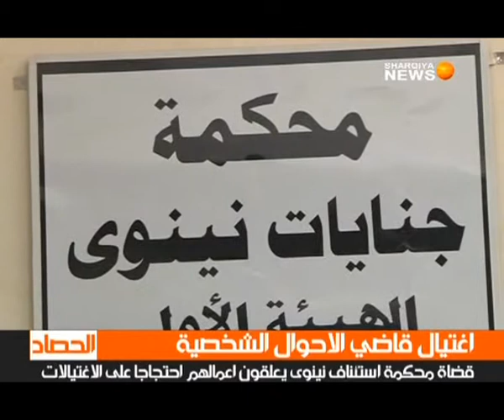قضاة محكمة استئناف نينوى يعلقون اعمالهم احتجاجا على الاغتيالات 10 10 2012